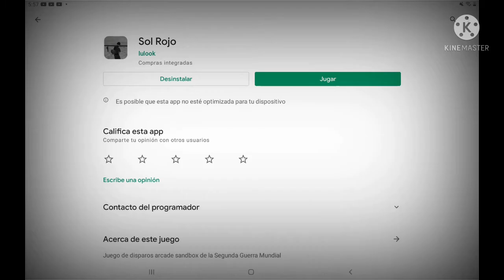sol rojo un juego muy raro y turbio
no tengo nada que decir